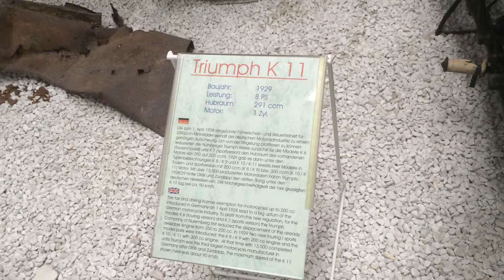Triumph K11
"Das moderne Satteltank- Motorrad"

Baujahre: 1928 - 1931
Gewicht: 115 kg
Höchstgeschwindigkeit: 90 km/h

Motor: Zweitakt
Zylinderzahl: 1
Hubraum: 300 cm3
Bohrung x Hub: 72 mm x 72 mm
Leistung / Drehzahl: 8 PS / . min-1
Steuerung: Nasenkolben
Getriebegänge: 3

Radaufhängung vorn: Trapezgabel
Radaufhängung hinten: starr
Bereifung: 25 x 3

"Die Maschine von höchster Leistung und Präzision"

"Ausgerüstet mit dem weltbekannten Gazda- Lenker und während der Fahrt zu bedienenden Steuerungsdämpfer, ohne Aufpreis."

"Gemuffter hartgelöteter Rahmen, nicht geschweißt und nicht geschraubt."

"Doppelt gelagerte Kurbelwelle, Gleitlager - Rollenlager, keine Kugellager."

"Außer elstischer Schraubenfeder 4 nachstellbare Dämpferscheiben, daher stoßfreies Fahren."

"Automatische Ölung mit Handzusatzpumpe, regulierbar und durch Schauglas kontrollierbar."

Triumph K 11
Triumph K 11 "Triumph Modell K11 ist die gleiche Maschine wie Modell K10, jedoch in Sport- Ausführung, mit verstellbaren Fußrasten und 2 vom Zylinder aus durchgehenden Auspuffrohren."

"Preis ab Werk RM. 925.- netto."